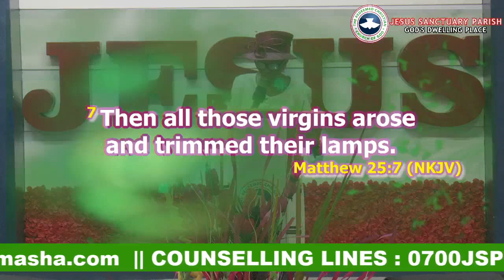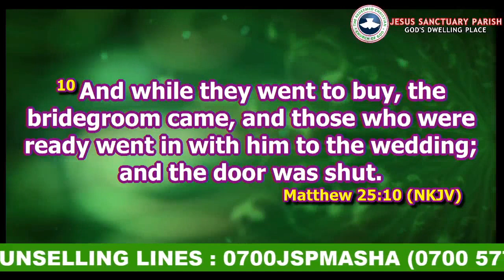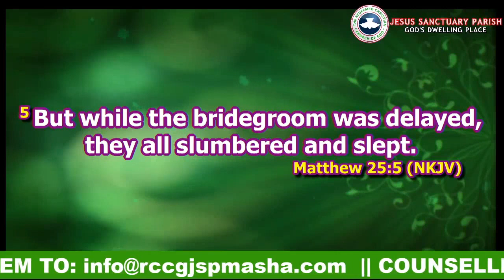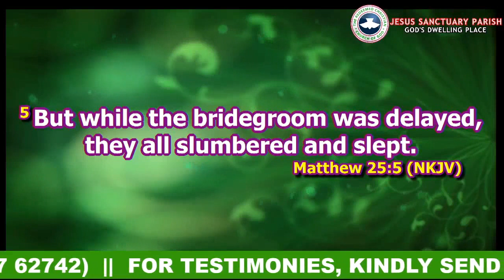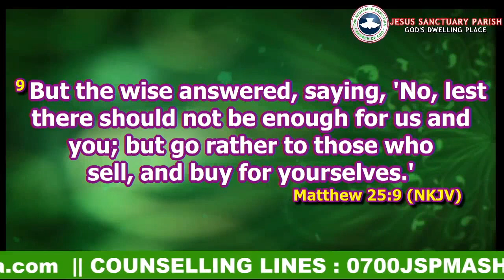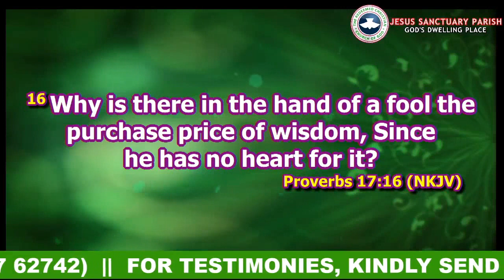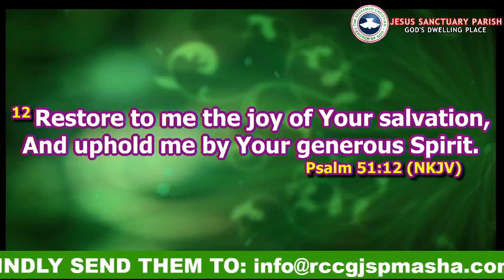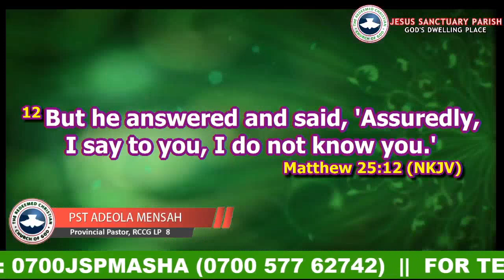Min: Pastor Adeola Mensah | Title: Light up your life. | February 7, 2021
RCCG Jesus Sanctuary 37 Masha Road Surulere (Sunday February 7, 2021)

Ministering: Pastor Adeola Mensah
Topic: Light up your life💡

📌Highlights

■  A lamp with no oil would not have light. Of what use is a lamp with no oil? Check all the areas of your life, is there darkness anywhere? What's the usefulness of a lamp with no light?

■ We all need light. Faith is a light only if it works by love.

■ Knowledge and experience is light only if it leads people to God.

■ Light is not static. Light is constantly in motion. It is dynamic. It should provide what it is meant to do.

■ Light should be able to work anywhere and everywhere.  You must not let your light go out.

📍THERE WERE 10 VIRGINS WITH OUTWARD SIMILARITIES

1. They were all Virgins ...pure..a protected specie.

2. They were all dressed and prepared. What were they prepared for? They knew the bridegroom was going to come.

3. They were all stationed in the same location... We are all in the same place waiting to be called into the presence of our Savior.

■ One of the requirements for entry was everyone must carry a lamp that was burning when the bridegroom comes.

■ Each of the virgins had lamps that started out burning bright.The similarities ended here.

■5 virgins made provision for extra oil while 5 didn't make extra provisions. Luke 12:45. They trusted in their own strength and made no extra provision. Matt 25: 5

■ As a Christian, don't decieve yourself that you won't slumber...the possibility is there.

■These days, many are discouraged and weary.Backsliding doesn't happen in one day, it is a process.

■ Don’t be indifferent to the condition  of your soul. Don't assume all is well. You don't know you are asleep until you wake up. Are you watching daily for the condition of your soul?

■ Serious diligence is required from you so that you are not caught unawares. Are you living as a child of God during the week?

■ Are they referring to you as a child of God in your workplace?  Your outward behavior would show up on the day of judgment.

■ At the least expected time, the bridegroom came. Matt 25:7.

■Some things in life cannot be borrowed, or given away... some things must be personally purchased. No man has any commitment to God to spare.  If you are wise you are wise for yourself.

■ You can only be a Christian for yourself,  it's not transferable. Relationship with God is not transferable. God doesn't have grandchildren, you must come to God as an individual, as a direct offspring, as a child. Matt 25:8-9

■ Some people seek to go and buy oil when it is too late. Proverbs 21:31- 32

■ A man can only ignore God at his own peril. You must take personal ownership of your salvation.  Phil 1:19, Proverbs 23:23, Proverbs 17:16

■ We are being called to buy, to come apart,  separate yourself from the world. Your salvation is not available for sale. Isaiah 55:6-7.

■ The 5 foolish virgins went to buy when it was too late before they came back the door was shut. The door is going to be shut one day , make sure you are on the right side.

📍HAS YOUR LOVE FOR THE LORD BECOME COLD?

 ■You must first acknowledge that your spiritual position has shifted.  If you were put in a situation where you need to speak for yourself...Do you have spare oil? Ps 51:12

■ Constantly review the state of your soul, check  that there is nothing between you and God. Hosea 14:1-2. Come to God and expose yourself.

📍HOW DO I PURCHASE THIS OIL?

■ Daily discipline of prayer. Pray: Lord let me be found worthy to enter in... Lord,  show me any area my light is growing dim.

■ Study the Word: Look at yourself in the mirror of God's Word not in the mirror of how others are living there lives.

■ Arise! Awake! light your lamp now. May the doors of mercy or grace not be shut against us in Jesus Name.